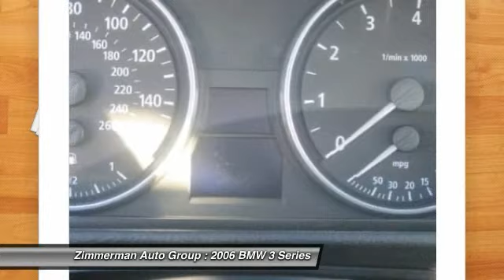2006 BMW 3 Series - 4dr Car Cedar Rapids Iowa 131119A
2006 BMW 3 Series 325xi

Zimmerman Auto Group
4001 1st Avenue SE

AWD. All the right ingredients! Hot car, cool price! Are you interested in a truly fantastic car? Then take a look at this fantastic 2006 BMW 3 Series. New Car Test Drive said the 3 Series, ...remains the benchmark for the class, particularly for those who derive satisfaction from the driving experience. These cars are loaded with technical wizardry.. It has all the luxury you could want in one of the finest built vehicles around. J.D. Power and Associates gave the 2006 3 Series 5 out of 5 Power Circles for Overall Performance and Design. Buy with confindence at Zimmerman Auto Center. It's all right here!!!